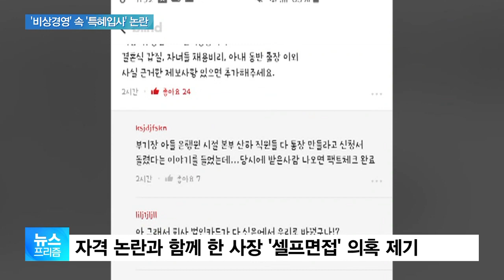비상경영이라더니…아시아나 사장 아들 ‘특혜 입사’ 논란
[앵커]

아시아나항공이 비상경영을 선포했습니다.

그런데 이런 상황 속에서 한창수 아시아나항공 사장의 두 아들이 모두 입사한 사실이 알려지면서 특혜취업 논란이 일고 있습니다.

김동우 기자, 최근 항공업계가 굉장히 어려운 상황인데 아시아나도 결국 비상경영을 선포했군요?

[기자]

네, 한창수 아시아나항공 사장은 오늘(18일) 직원들에게 보내는 담화문에서 "코로나19로 인한 막대한 영업적자를 기록할 위기상황에 직면했다"며 "대책 수립과 시행이 절실한 상황"이라고 호소했습니다.